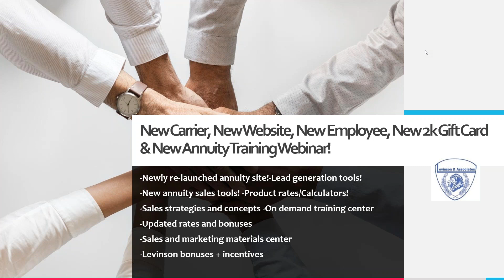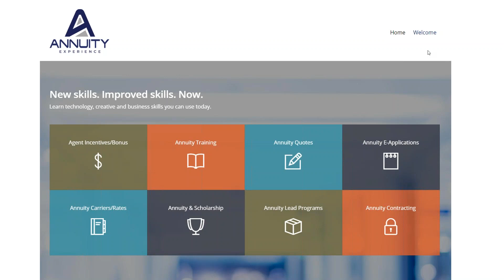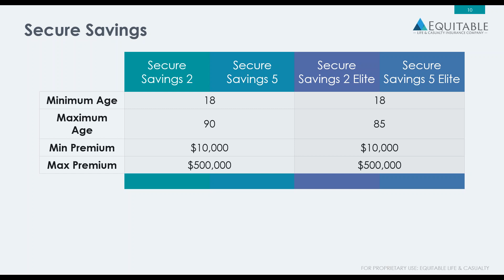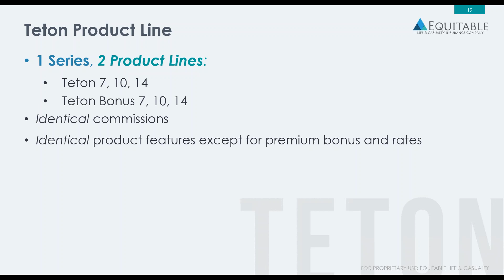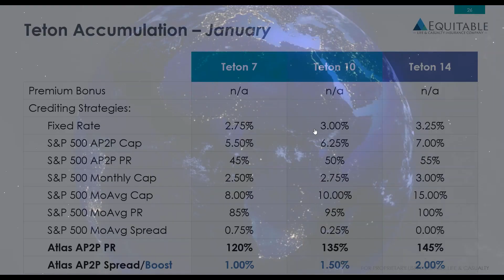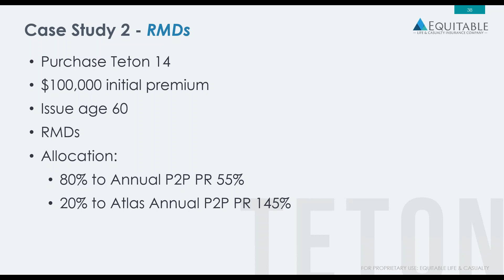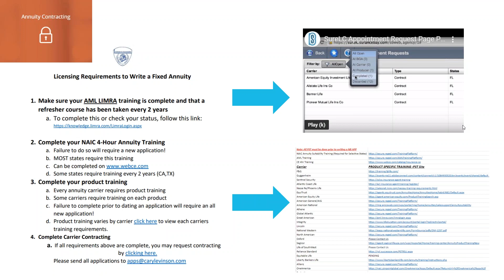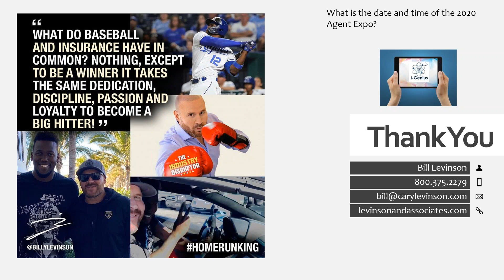Top Annuity Sales Resources & NEW Annuity Carrier